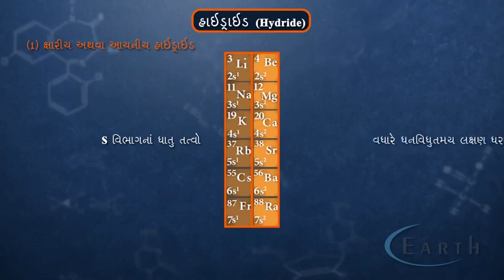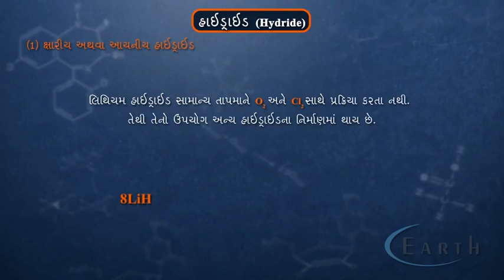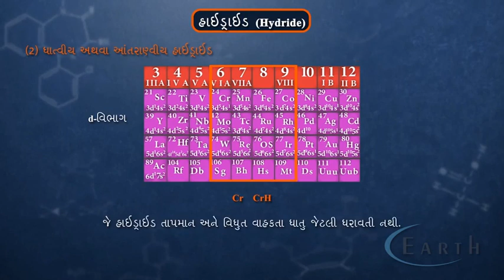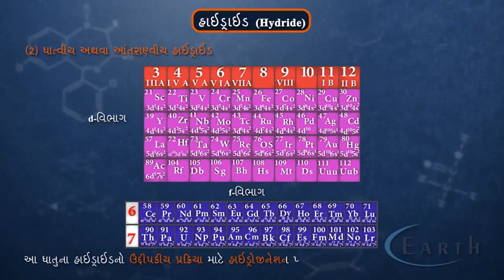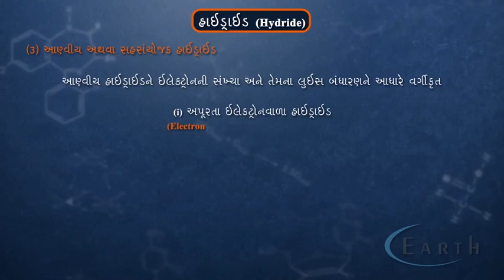Hydride | હાઇડ્રાઇડ | Hydrogen | 11th science chemistry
Hydride
હાઇડ્રાઇડ
Hydrogen
11th science chemistry

7 Active Technology Solutions Pvt.Ltd. is an educational 3D digital content provider for K-12. We also customise the content as per your requirement for companies platform providers colleges etc . 7 Active driving force "The Joy of Happy Learning" -- is what makes difference from other digital content providers. We consider Student needs, Lecturer needs and College needs in designing the 3D & 2D Animated Video Lectures. We are carrying a huge 3D Digital Library ready to use.